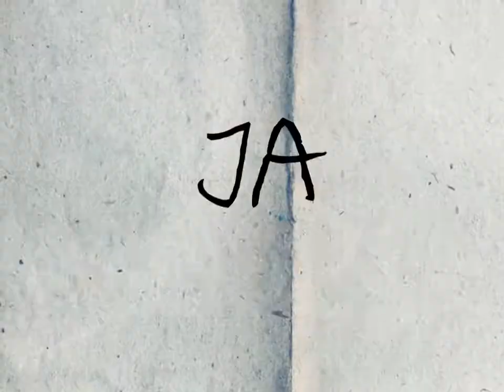Jumanji feat. Magda Czomperlik (Plagiat 199) - Czas-Stop! (Lyric Video)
Jumanji - Czas-Stop!
z płyty Schematy (2011)
Gościnnie: Magda Czomperlik (Plagiat 199)
Realizacja video: Jacek Balcarczyk